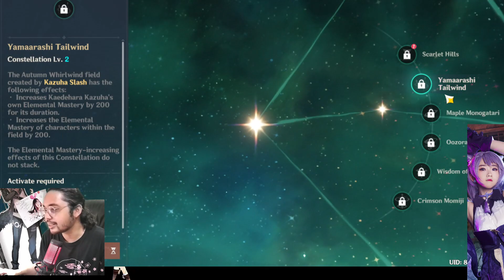Akhirnya Setelah 1000 Abad, SpeedRun KAzuha C2! Genshin Impact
PROMO GENESIS CRYSTAL/PRIMOGEM 8080 = 1JUTA SAJA
1 pembeli 1 kali beli ya 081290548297
10 Paket lebih murah lagi! langsung whatsapp, feraldoto

Akhirnya Kazuha c2 cuman 2juta kurang!